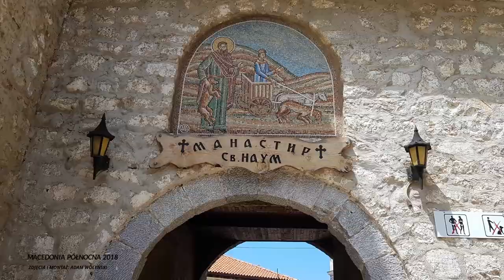Macedońskie wspomnienia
Filmowe wspomnienie wycieczki do Macedonii Północnej